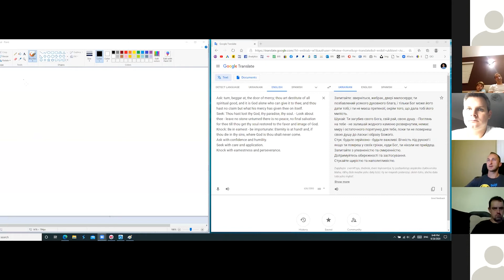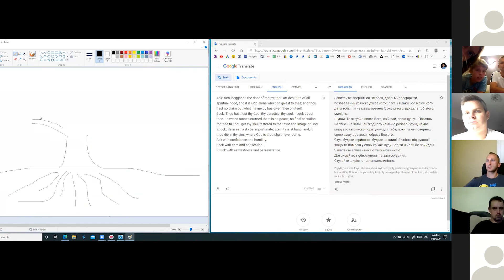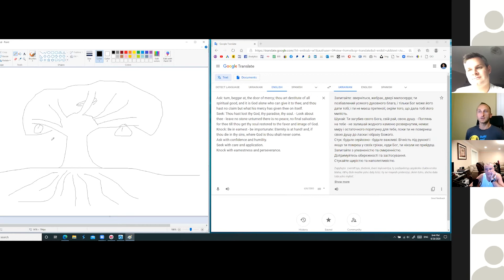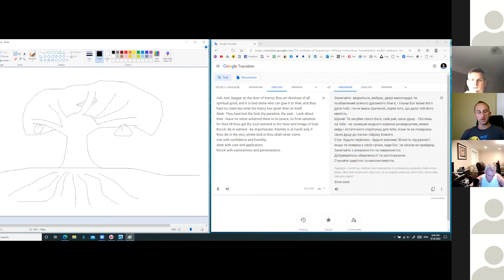"Бажання мого серця" Остап Дзиндра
Friday Zoom Church Meeting August 28th

We are a newly founded church since April 2020. It is our goal and our mission to spread the Gospel of Jesus to all the nations and tongues. Our idea is to be modern church and at same time keeping our conservative values aligned with the teachings of the Seventh day Adventist church. One of the reasons to create a new church was so that the younger generation of church members may be unrestrained by the Slavic language and traditions, but can freely speak English and other languages. Also we are striving to have greater and broader field of possible speakers from all sorts of languages and cultures that will be able to share the experience and valuable lessons with our members.
On this channel we will provide translation into Slavic languages since that is what most of the church members are. Also if any other language needs arise in the future they will be treated equal and translated into whatever languages we have ability to translate to. If you have free time and knowledge of another language with some translation skill we would be rejoiced to have you help with translating subtitles on any of our videos, just direct message us on any platform and we will be happy to provide more detailed information. Give praise to the Lord since we have many good reasons to do so! Further more we hope that our content that is being produced on this channel will help lead you closer to God and have you be more knowledgeable about the bible and all that resides in it:)